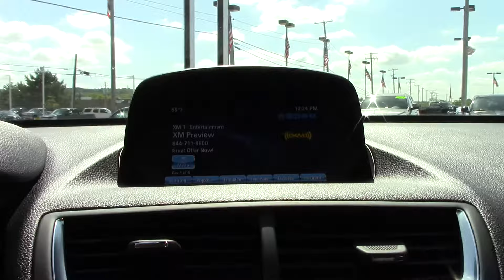2014 BUICK ENCORE - Used SUV For Sale - Akron, Ohio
to view this 2014 BUICK ENCORE for sale in Akron, Ohio.

Toth Buick-GMC
3300 South Arlington Road
Akron, OH 44312

WELCOME TO TOTH BUICK GMC IN AKRON
Toth Buick-GMC is unique because the whole family is involved in helping Northeast Ohio drivers find their next dream car. At our Akron Buick and GMC dealership, you’ll find the 2nd, 3rd and 4th generation of the Toth family selling and servicing Buick cars and GMC trucks. Our Canton, Akron and Cuyahoga Falls customers appreciate our frequently updated inventory and the variety of Buick cars and crossovers we have in stock. We invite you to view our online inventory of GMC trucks and lifted trucks as well.

If you see something you like, any of our associates are more than happy to set up a test drive to get you more acquainted with your future vehicle. Toth Buick-GMC is dedicated to providing the ultimate customer service and satisfaction for its neighbors in Akron near Canton and Cuyahoga Falls, OH.

Toth Buick-GMC proudly serves its friends and neighbors near Canton, Cuyahoga Falls and Akron, OH. We invite you to give us a call today or visit our Buick and GMC dealership for a test drive on a new Buick Encore or GMC Sierra 1500 or Terrain today!